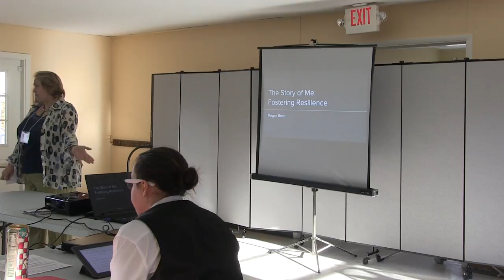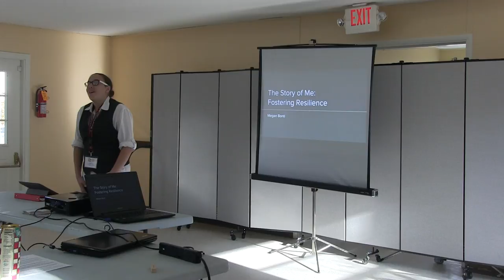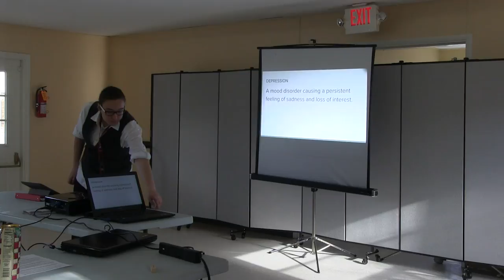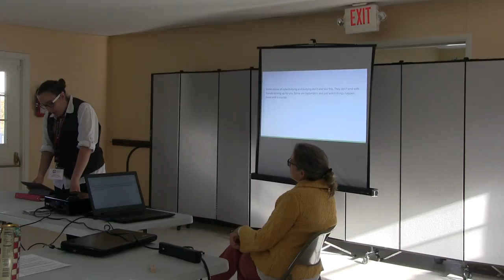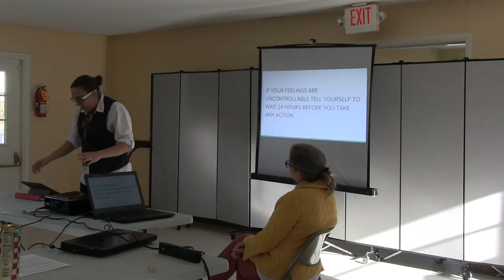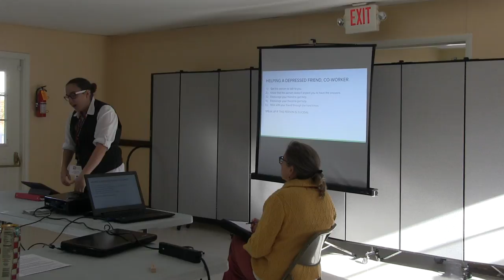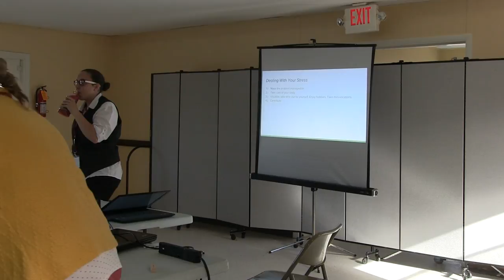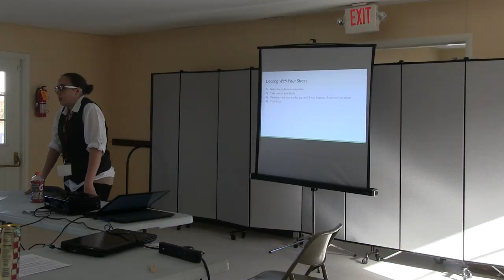The Story of Me: Fostering Resilience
Sanford Strong Coalition Meeting November 2015